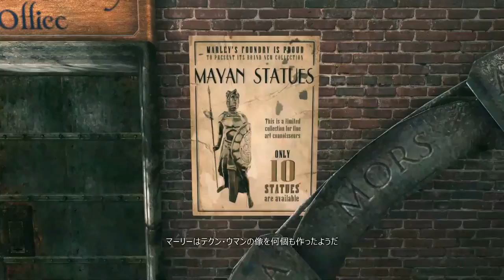【し】#10【最悪と立ち向かえ‼シャーロックホームズ‐悪魔の娘‐】実況プレイ